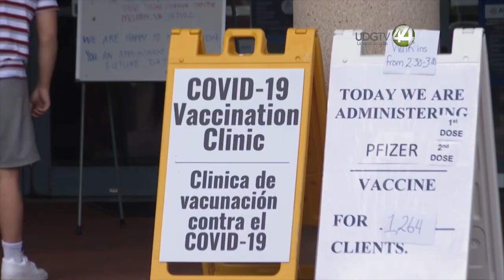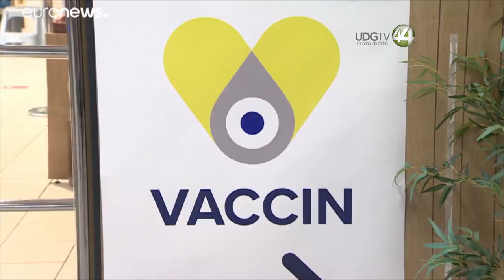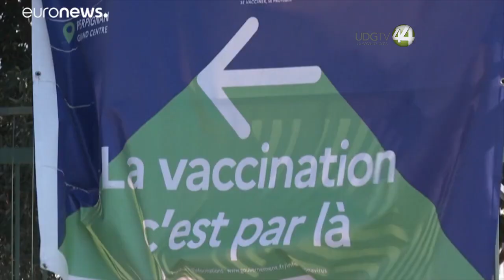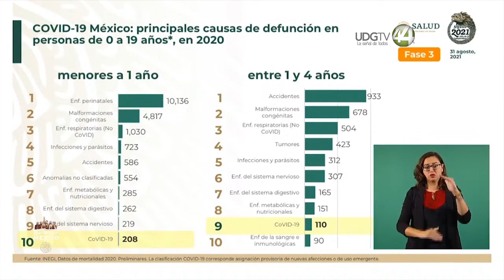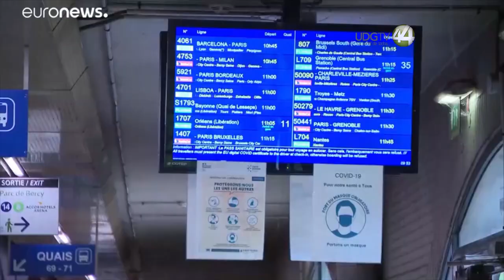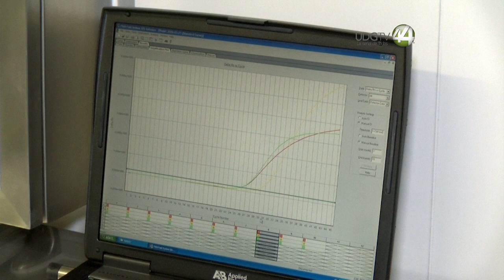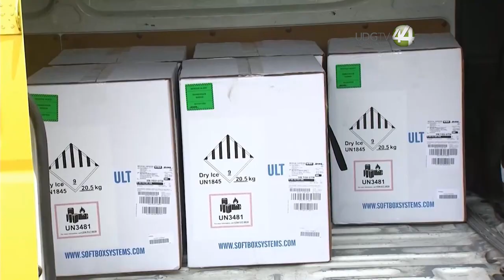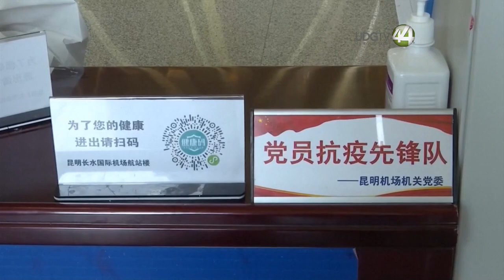Coronavirus La Pandemia 🦠 || 05 de septiembre 2021